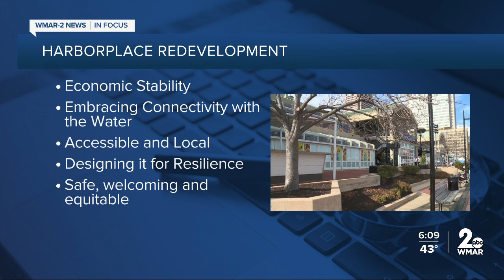Planning commission votes to approve zoning changes for Harborplace development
The re-imagining of Baltimore’s Inner Harbor is back on track after technical issues delayed a vote at November’s hearing.  The planning commission unanimously voted to approve zoning recommendations for the re-development.